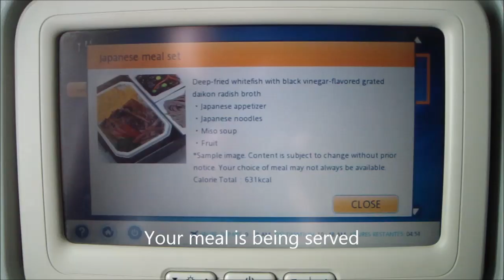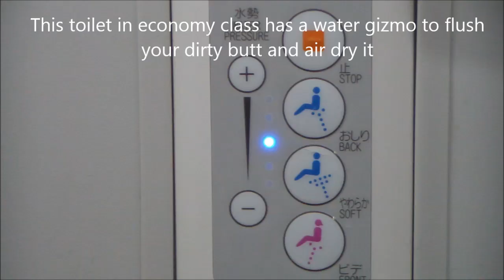ANA Airways Amazing Dreamliner 787 Flight Singapore to Tokyo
An awesome video highlighting Singapore's Changi Airport.
Then a tour of all parts of the ANA Airways (All Nippon Airways) Dreamliner aircraft.
The 787 Dreamliner is a brand new airplane with large windows, great seating, quiet aircraft, fuel efficient.
We show the food being served, watch the busy galley, even tour the restroom (WC) on the aircraft.
You will also see Mt. Fuji from the window.
Landing into Tokyo we will visit the Star Alliance ANA Gold Lounge.
I rate this flight a 9/10. The stewardess' were very attractive and serving to passengers - wish our horrid USA airlines would learn something.